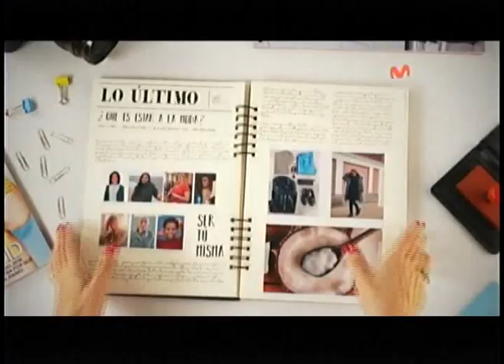Marilyn Fitts - Pastel de papa y zapallito italiano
¿Cuántas verduras están llenas de vitaminas y propiedades y no sabemos cómo consumirlas? La nutricionista Marilyn Fitts nos enseña a preparar pastel de papa y zapallito italiano.
Programa Hoja de Vida de Plus TV.